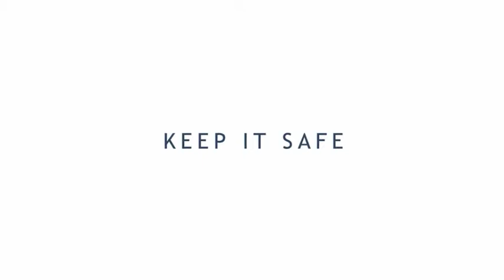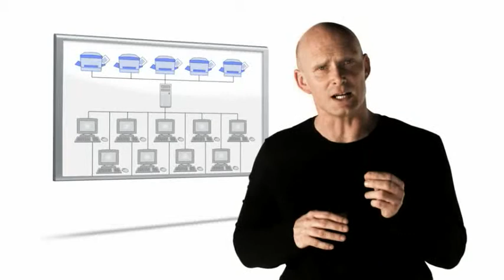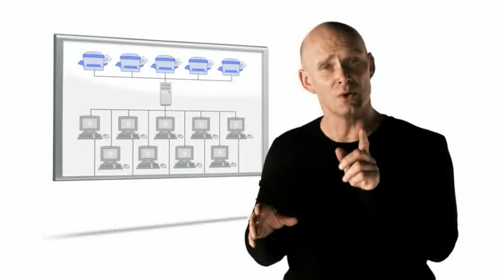Improve Office Print Security with Safecom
How Safecom print management solutions provide increased document security on todays network print devices.